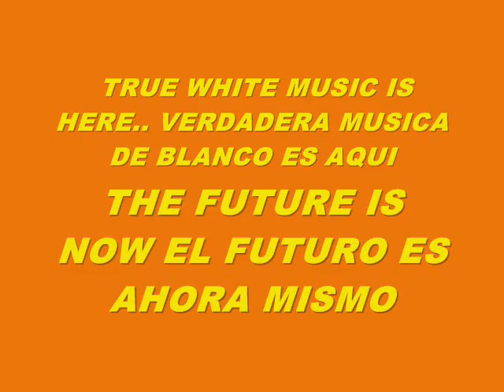MUSIC 6222-SUPER WEIGHT-PRODUCED IN MY PLAYSTATION 2 MARVOK345